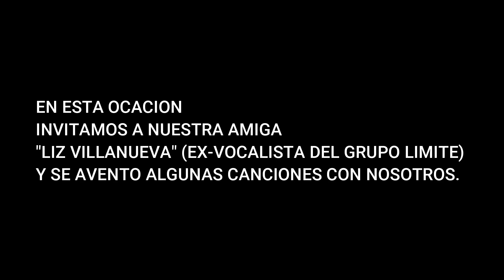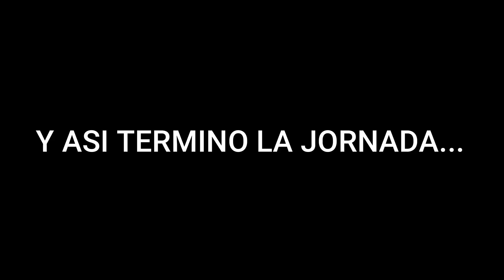Mercadi-tour 2020 con Liz Villanueva (Cañada Blanca)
Estaremos recorriendo los mercaditos de nuestro estado para llevar la música de calle latino a todas partes y en esta ocasión tuvimos como invitada a nuestra amiga Liz Villanueva quien fuera vocalista del grupo LIMITE.